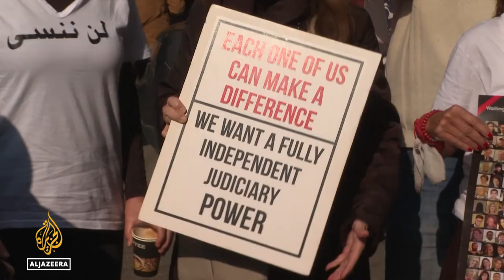Former Lebanon PM Diab charged in Beirut blast investigation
The judge investigating the 2020 Beirut port explosion has charged Lebanon’s then-prime minister, Hassan Diab, and two other former ministers with homicide with probable intent, according to a court summons seen by the Reuters news agency.
Other top officials, including the country’s public prosecutor and the head of the domestic intelligence agency, were also charged in connection with the blast, judicial sources said on Tuesday.
Judge Tarek Bitar, who has unexpectedly resumed an inquiry that has been paralysed by high-level political resistance, has scheduled questioning with Prosecutor General Ghassan Oweidat for February.

Al Jazeera’s Zeina Khodr reports from Beirut, Lebanon.